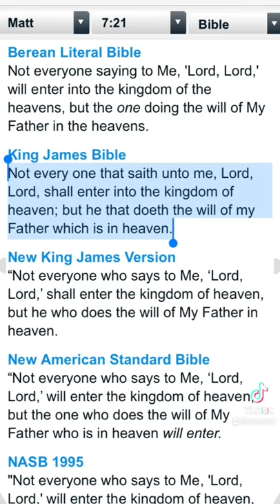Are Catholics going to Heaven?